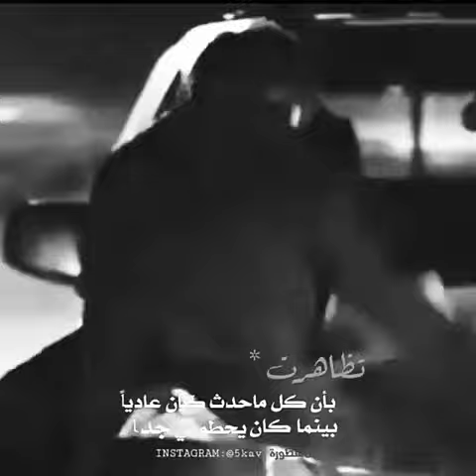حلات_واتس تظاهرت